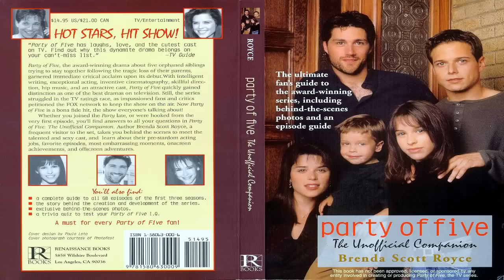Best TV Pilot Episode - Saturday Morning Show 1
Jason picks the Best Television Pilot Episodes. It's the Saturday Morning Show Episode 1! New show, every Saturday! Comment: What is the best TV pilot episode?

Credits:
Hosted and Edited by Jason Inman
Camera: Nick Bishop